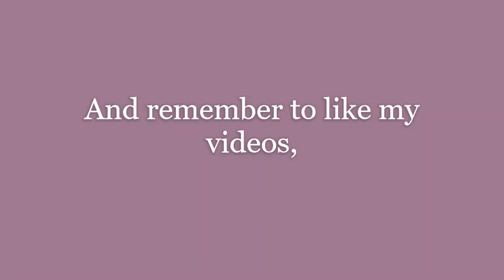First ever video on my channel!!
Hey guys. This is my first ever video on my channel, there will more videos soon! Enjoy :D